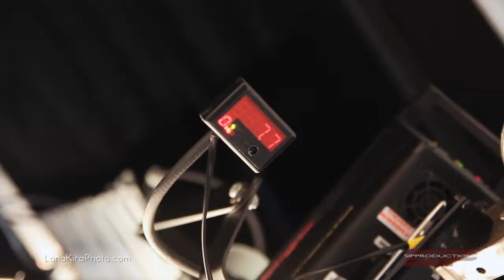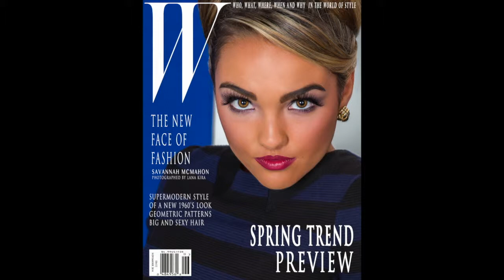FASHION PHOTOGRAPHY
Fashion Photography by Svetlana Kira.
San Diego City College Fashion Photography.
Professor
Siobhan Gazur
Head Stylist
Krisnoff Padua
Models
Savannah McMahon
Sonia Logan
Stylists:
Laura Sanchez
Elizabeth Navarro
Bryana Garcia
Make up Artists:
Anya Baker
Nadia Pineda
Hair Stylist:
Elvira Markevich
2nd Photographer:
Riikka Kylaheiko
Filmed &edited by Cyprian Iwuaba jr
Sound Track
Volume Title
60s Rock Volume 1
Artist
Freeplay Music
Composer1
Phillip M. Bright
Composer 2
Brennan F. Johnston
Visit Freeplaymusic.com